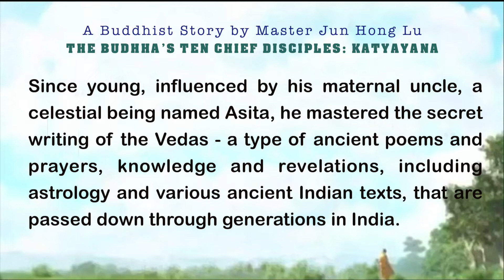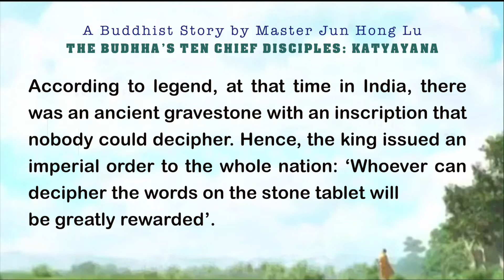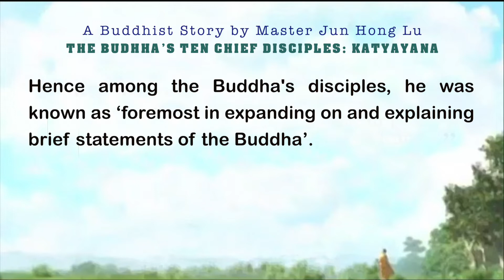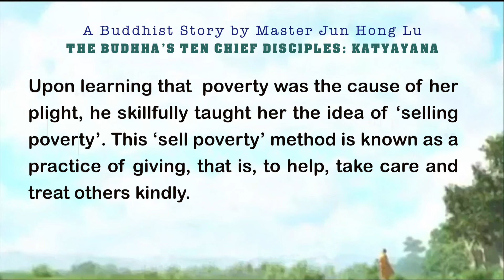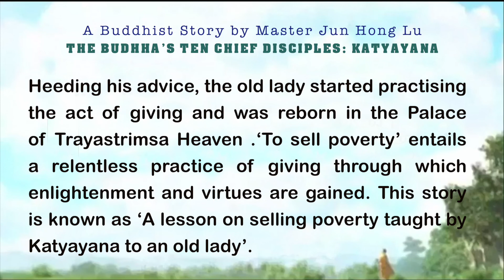Venerable Katyayana: Foremost in Expanding On & Explaining Statements of The Buddha | 迦旃延尊者 :论议第一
VENERABLE KATYAYANA: FOREMOST IN EXPANDING ON AND EXPLAINING BRIEF STATEMENTS OF THE BUDDHA

Master Jun Hong Lu: During the Buddha’s time, there was a Buddhist monk Katyayana, also known as Mahakatyayana (摩诃迦旃延), who was from the Indian kingdom Avanti, located in the western part of India. Since young, influenced by his maternal uncle, a celestial being named Asita, he mastered  the secret writing of the Vedas (吠陀圣典) - a type of ancient poems and prayers, knowledge and revelations, including astrology (占星术) and various ancient Indian texts, that are passed down through generations in India.

According to legend, at that time in India, there was an ancient gravestone with an inscription that nobody could decipher. Hence, the king issued an imperial order to the whole nation: ‘Whoever can decipher the words on the stone tablet will be greatly rewarded’. As Katyayana could read the words on the stone, he went ahead to take down the announcement and did an effortless translation.

Although the words were translated, Katyayana could not understand the meaning behind the inscription. Heeding his uncle's instruction, he went to the hermitage in the bamboo forest to seek the Buddha's guidance to make sense of the inscription. As it turned out, the monument was conveying the principle behind ‘eliminating vexations and attaining enlightenment’. After listening to the Buddha's explanation, in awe of the Buddha's knowledge and ideologies, he thought, "The Buddha can even interpret an ancient monument's inscription!" This led Katyayana to believe in the truth of the Buddha’s teachings.

Not only was Katyayana diligent in Buddhist cultivation, he wholeheartedly threw himself into matters related to dharma propagation. Katyayana was quick-witted (思想敏捷), eloquent and superb at logical disputations (说理透彻). Hence among the Buddha's disciples, he was known as ‘foremost in expanding on and explaining brief statements of the Buddha’. He was an expert in this aspect.
At that time, there were many heretics (外道) - people who differ in opinion from an established religious dogma. This is not at all a derogatory term (不是贬义词). Any other methods of practice other than Buddhism are referred to as ‘heretics’. At that time, many heretics would seek Katyayana for debates and many of them were converted into Buddhists under his skillful teaching.

To launch his Buddhism propagation effort, Katyayana chose the western part of India, where the dissemination of the Buddha’s teachings was limited. Henceforth, he became the pioneer in opening the path for the spread of Buddhism.

Source: A Master Jun Hong Lu’s Discourse, The Buddha’s Ten Chief Disciples, KATYAYANA: FOREMOST IN EXPANDING ON AND EXPLAINING BRIEF STATEMENTS OF THE BUDDHA

11 CHANG CHARN ROAD #05-01, SHRIRO HOUSE, SINGAPORE 159640.